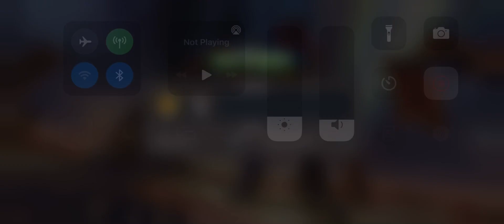6* bishop VS Korg